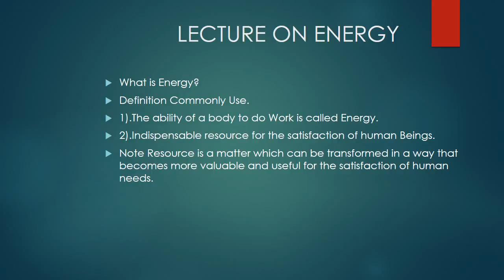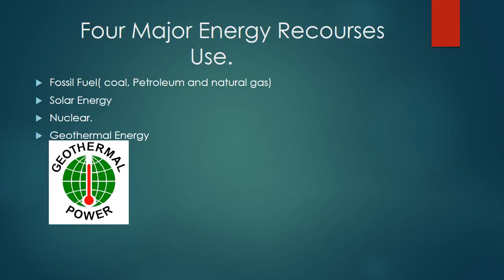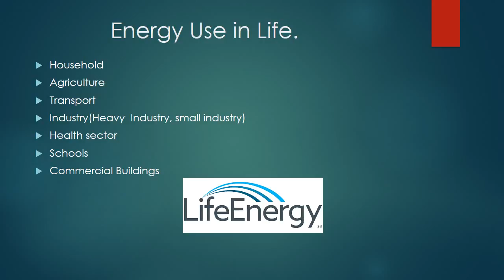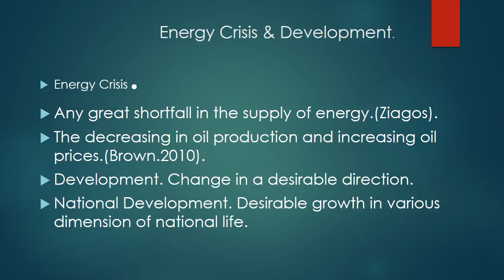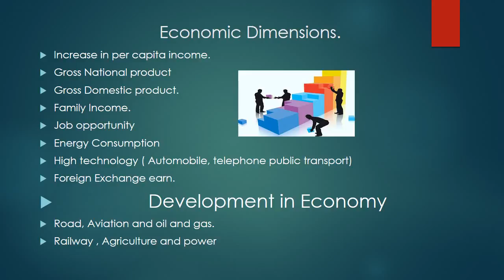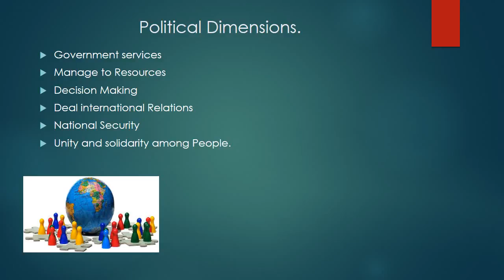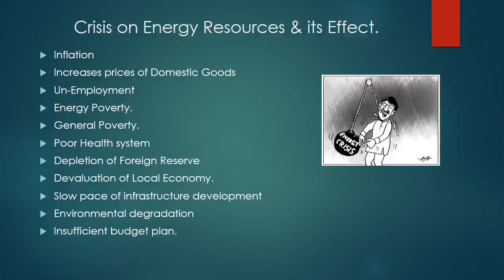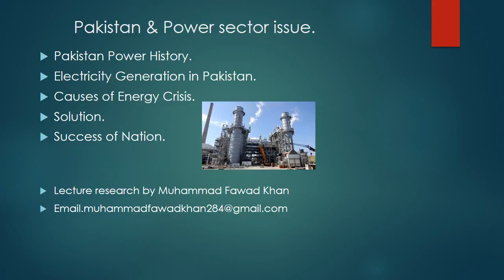Energy Crisis & Pakistan p- Affair topic (CSS Regarding)Visit my new website.Link is below.